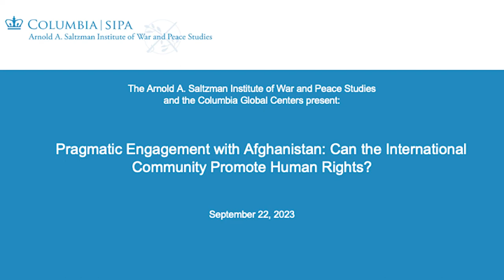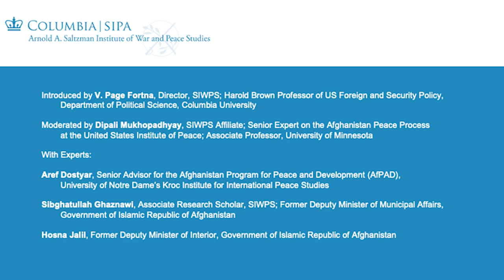Pragmatic Engagement with Afghanistan: Can the International Community Promote Human Rights?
The Arnold A. Saltzman Institute of War and Peace Studies and the Columbia Global Centers present:

With Experts:

Aref Dostyar, Senior Advisor for the Afghanistan Program for Peace and Development (AfPAD), University of Notre Dame’s Kroc Institute for International Peace Studies

Sibghatullah Ghaznawi, Associate Research Scholar, SIWPS; Former Deputy Minister of Municipal Affairs, Government of Islamic Republic of Afghanistan

Hosna Jalil, Former Deputy Minister of Interior, Government of Islamic Republic of Afghanistan

Abstract:

In the two years since the fall of the republic in Afghanistan and victory of the Taliban, the Taliban has consolidated its power and increased its control over the political, economic and social aspects of life in the country. A visible challenge of the current relationship of the Taliban with the international community is that they lack an understanding of their capacity to influence and persuade the other side to concede from its stance, and both sides are waiting to see the other side retreat from its position. Importantly, the people of Afghanistan, specifically women and minorities, are losing during this patience game. This panel discussion will explore the decision and policy making environment of the Taliban, and mechanisms of influencing this environment that will encourage positive policy steps by the Taliban for the rights of women, children, and minorities.